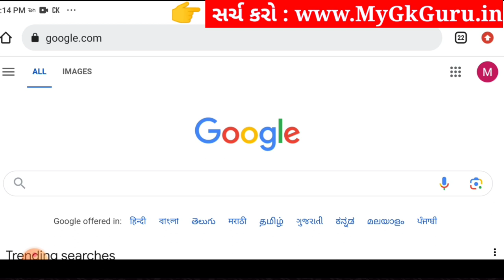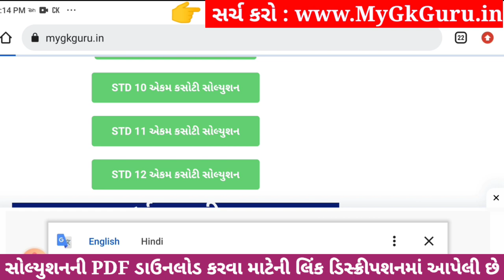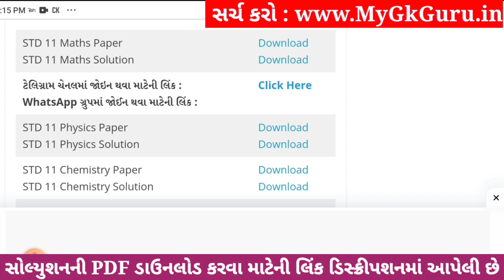Std 11 maths ekam kasoti paper solution december 2023, std 11 maths ekam kasoti solution 2023 std 11